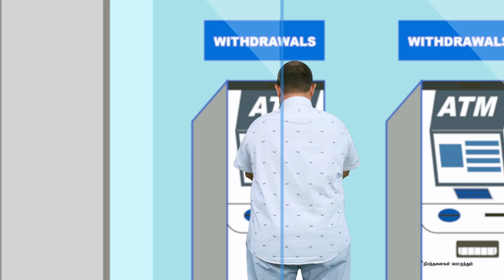வீட்டுச் சின்னத்தில் போட்டியிடும் இலங்கை தமிழ் அரசுக் கட்சி!